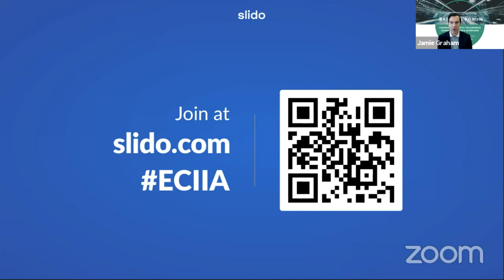Supervisory actions in times of crisis